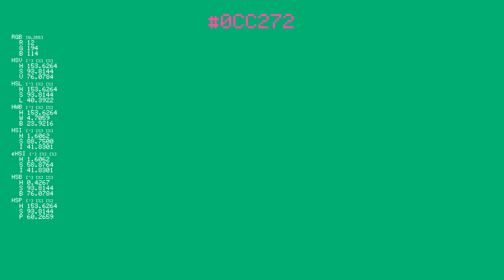Color 0CC272 - Green Teal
Current color: *0CC272*
What OpenAI thinks about this color: *joy, fresh, energetic, lively*
(OpenAI: gpt-3.5-turbo)

Sources/Info:
• CVD